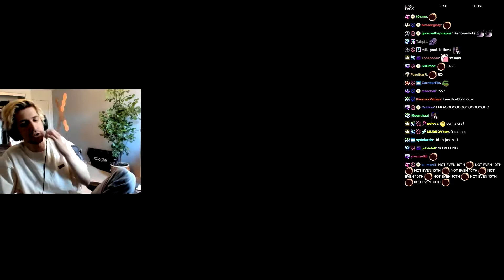xQc Mario Kart streams be like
this footage had the intention to be in a 1 hour 1k subscriber special that is going to be no more..